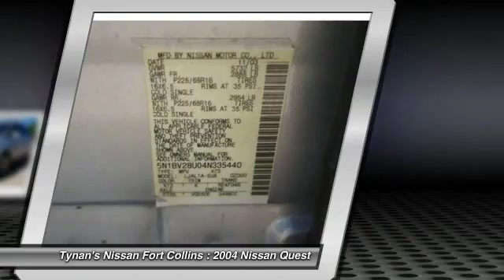2004 Nissan Quest Fort Collins CO 240542A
Don't miss this 2004 Nissan Quest. It's equipped with Automatic transmission and features a Silver exterior. With 180630 miles, You'll want to take this car home. Make a great choice today.